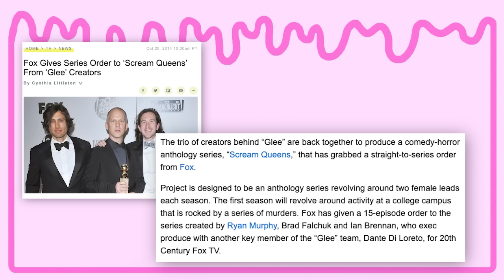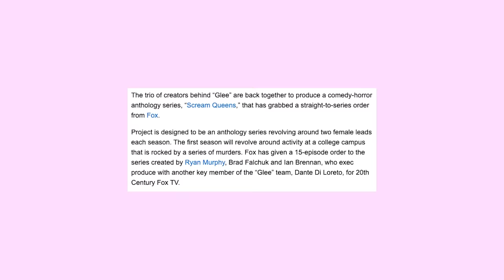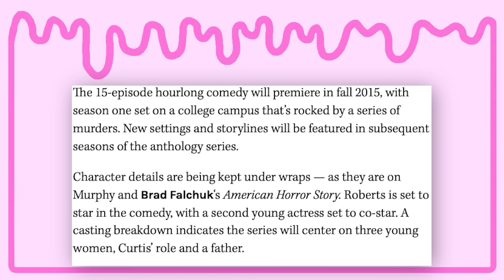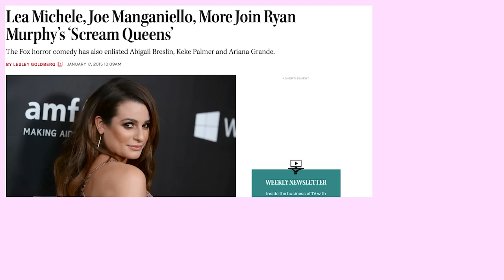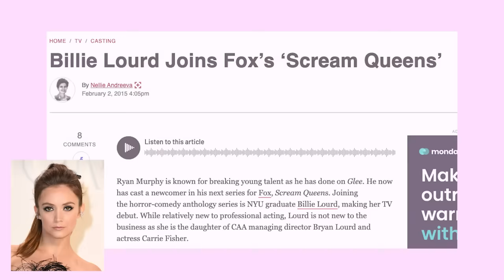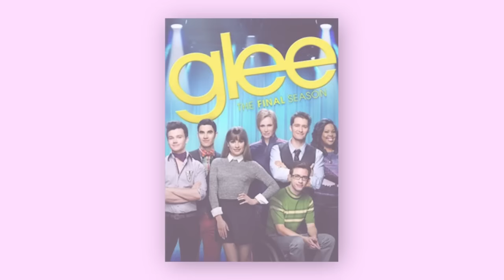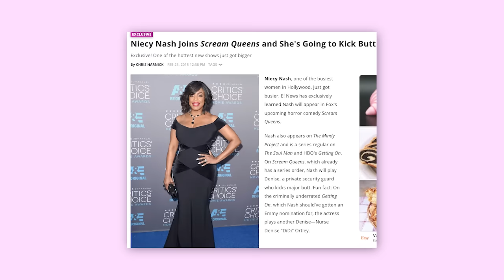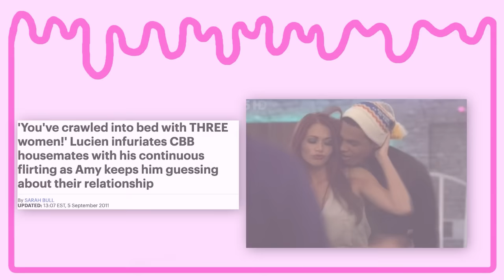Production History of 'Scream Queens'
This long-form analysis goes behind the scenes of the first season of ScreamQueens and journeys through the casting process, Fox’s marketing campaign, and the Pilot episode of the series.

Chapters:
00:00-01:20 Intro
01:21-15:00 The Genesis of Scream Queens
15:01-19:33 Filming the Pilot
19:34-33:48 Filming Continues & Marketing Ramps Up
33:49-38:15 Title Sequence History & Final Promos
38:16-52:31 'Pilot' Episode Breakdown

Part 1 Works Cited:

October 20, 2014: “Fox Gives Series Order to ‘Scream Queens’ From ‘Glee’ Creators” (Variety)

December 8, 2014: Emma Roberts and Jamie Lee Curtis join ‘Scream Queens’ (The Hollywood Reporter)

January 17, 2015: Lea Michele, Joe Manganiello, Abigail Breslin, Keke Palmer, and Ariana Grande join ‘Scream Queens’ (The Hollywood Reporter)

January 26, 2015: Nick Jonas joins ‘Scream Queens’ (The Hollywood Reporter)

February 2, 2015: Newcomer Billie Lourd joins ‘Scream Queens’ (Deadline)

February 11, 2015: Skyler Samuels joins ‘Scream Queens’ as Series Regular (Variety)

February 23, 2015: Niecy Nash joins ‘Scream Queens’ as Denise, a private security guard (E! News)

Feb. 23, 2015: Lucien Laviscount joins ‘Scream Queens’ (Deadline)

Feb. 25, 2015: Diego Boneta & Glen Powell join ‘Scream Queens’ (Deadline)

Mar. 11, 2015: Nasim Pedrad joins ‘Scream Queens’ (Deadline)

Mar. 12, 2015: Filming begins on ‘Scream Queens’ 1x01 - ‘Pilot’ (Cinematographer: Michael Goi)

Mar. 13, 2015: Joe Manganiello leaves ‘Scream Queens’ for ‘Magic Mike XXL’ commitments; Oliver Hudson joins as his replacement (Deadline)

Apr. 23, 2015: Entertainment Weekly First Look at ‘Scream Queens’

June 25, 2015: Charisma Carpenter and Roger Bart cast as Chanel #2’s parents

July 12, 2015: Ryan Murphy, Jamie Lee Curtis, Emma Roberts, Lea Michele, Skyler Samuels, Keke Palmer, Abigail Breslin, and Billie Lourd attend Comic-Con 2015 in a joint panel with AHS: Hotel.

Aug. 27, 2015: Vanity Fair: “Ariana Grande Eats Ice Cream with the cast of ‘Scream Queens’

Sept. 2, 2015: Ryan Murphy uploads the ‘Scream Queens Super-Sized Main Title Sequence’ on his YouTube channel.